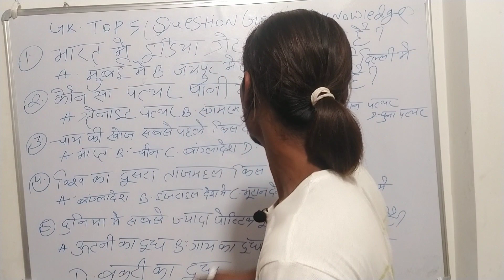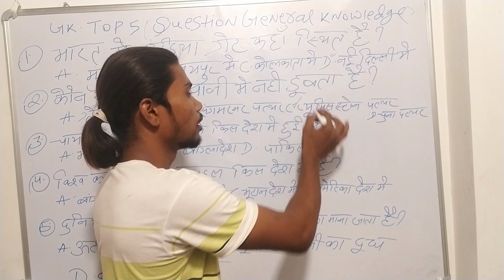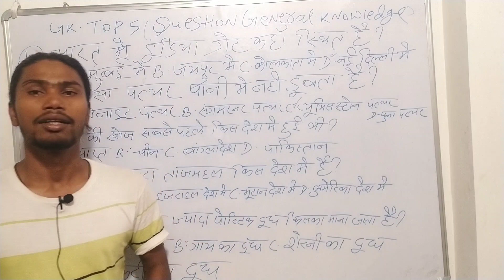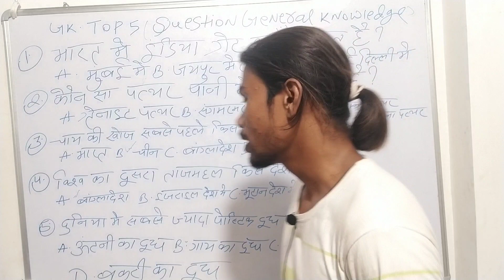Gk Top 5 Questions | General knowledge in Hindi | Gk quiz in hindi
Gk Top 5 Questions in Hindi
Gk Questions gk quiz in hindi
general knowledge quiz questions
General knowledge top questions
Gk classe gk quiz classes

Hello Friends,
My name is Aryan Kumar